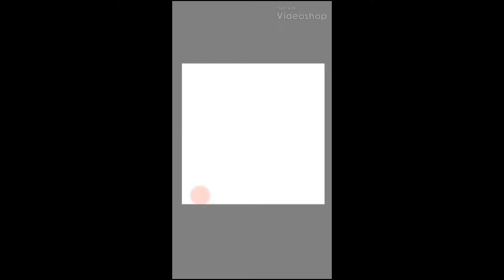Iris digital sketch timelapse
Original sketch time was about 1 hour 29 minutes
Condensed to 34 seconds. Digital timelapse painting/sketch of an iris part of the eye.

Song: They Might Not - Puddle of Inifity.